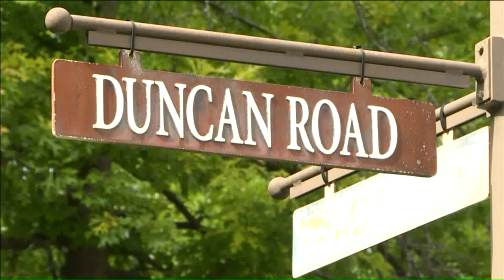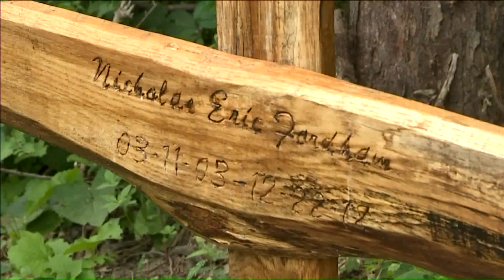Roadside memorial removed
A roadside memorial in Blue Springs has been taken down after it brought up mixed emotions.